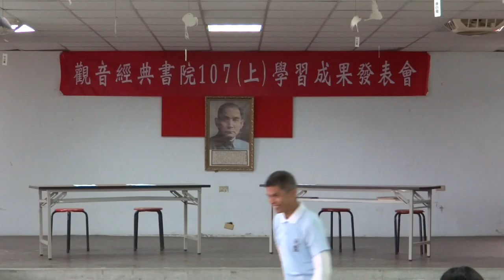108.1.13書院期末成果發表會1